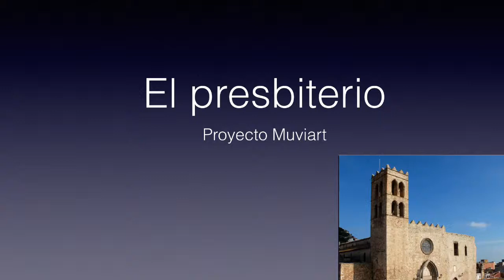El Presbiterio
Parroquia SAnta Maria de Blanes